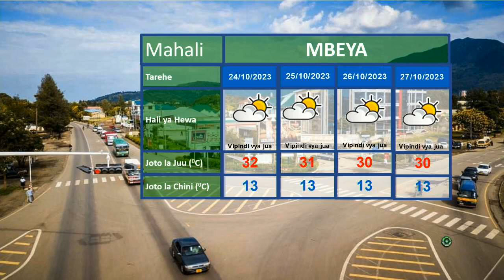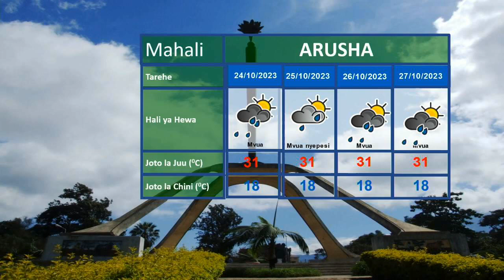UTABIRI WA HALI YA HEWA 22.10.2023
Utabiri wa saa 24 zijazo unaletwa kwenu na mchambuzi Ramadhani Omari.